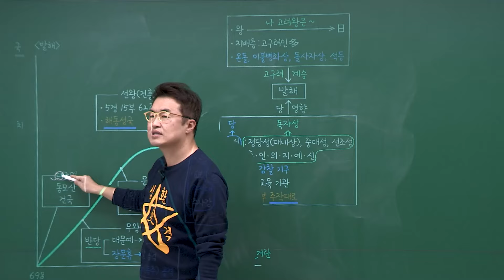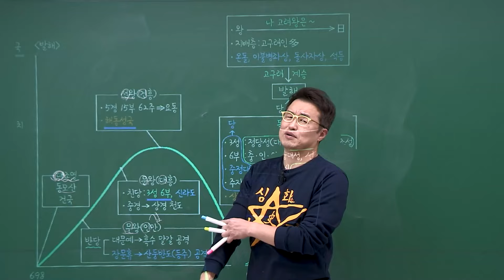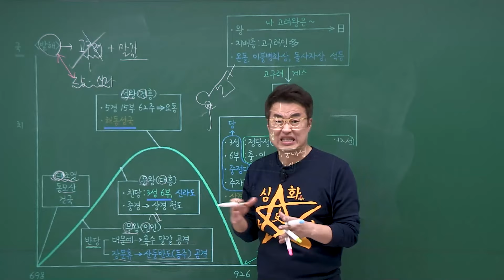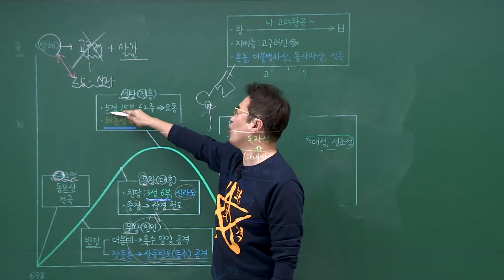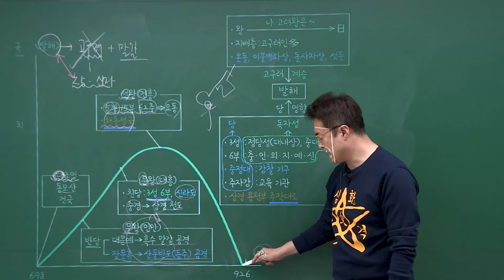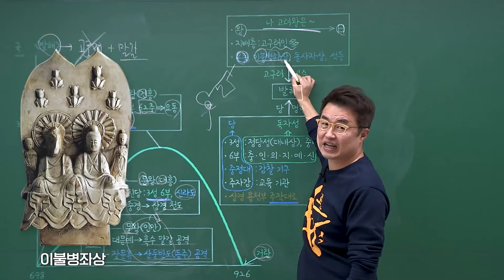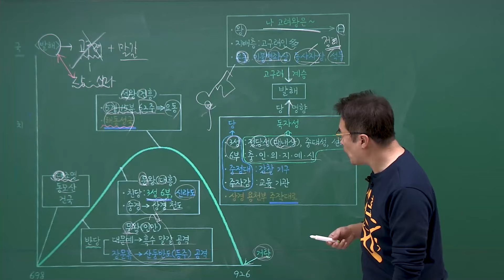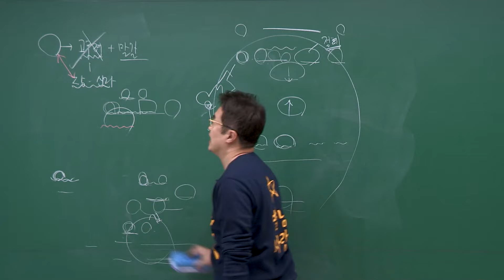[심화별개념5]_ 6-3 발해(건국과 발전) / 6강 고대(통일신라, 발해)｜한국사능력검정시험 심화 PT 닭가슴살